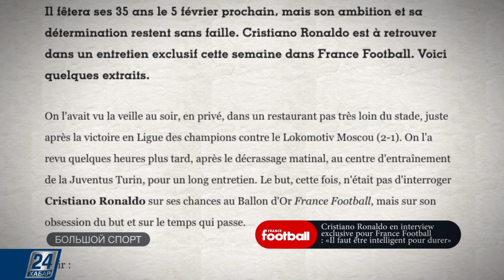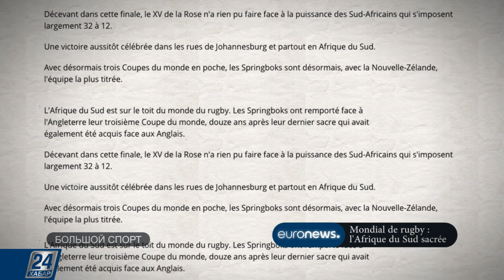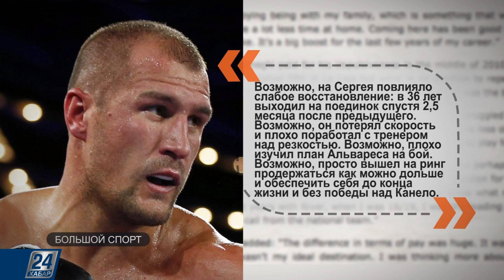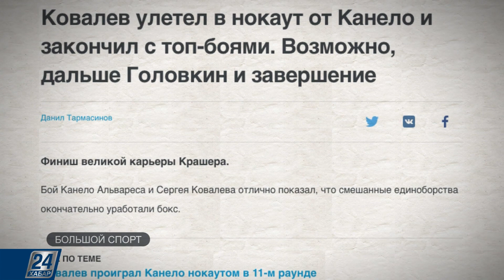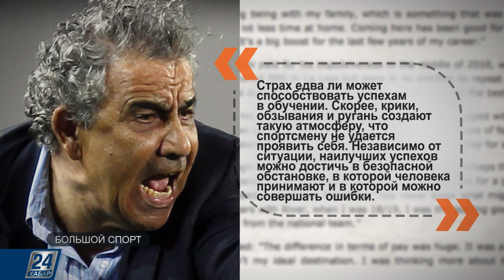05.11.2019 І Большой спорт